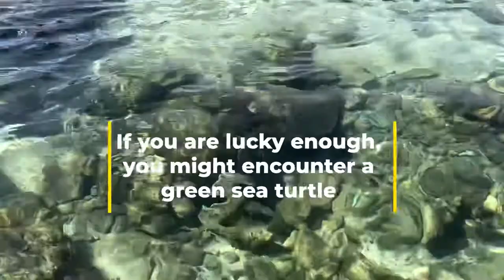Oahu North Shore Top 5 things to do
North Shore Top 5